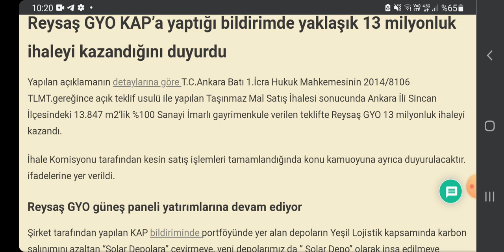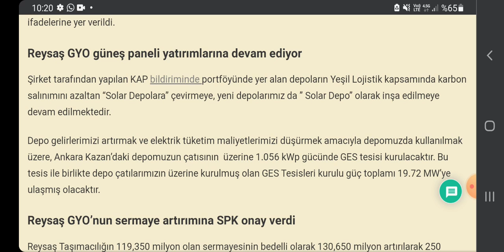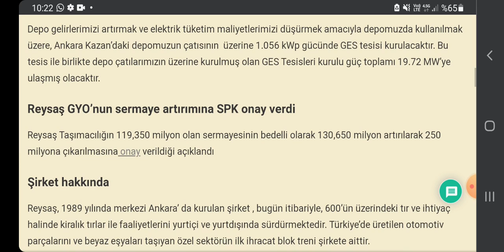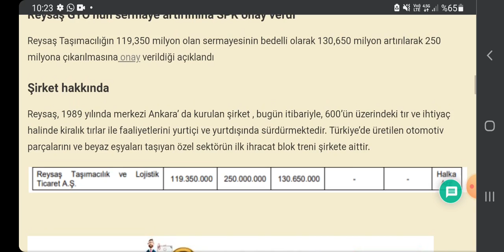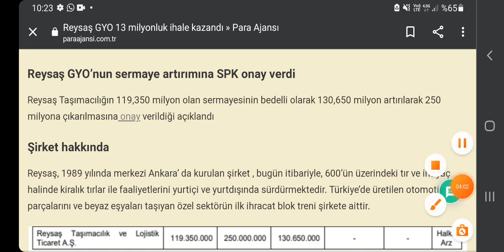RYGYO 13 MİLYONLUK İHALE KAZANDI